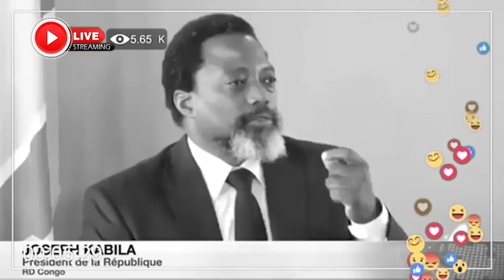URGENT : GRAVE RÉVÉLATIONS A KINGATI CA CHAUFFE NINI EKOMI